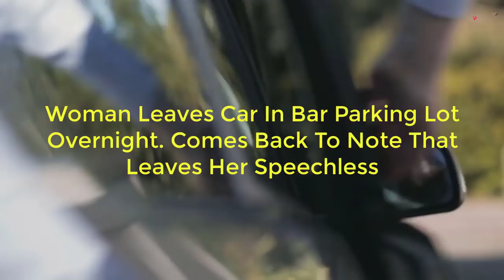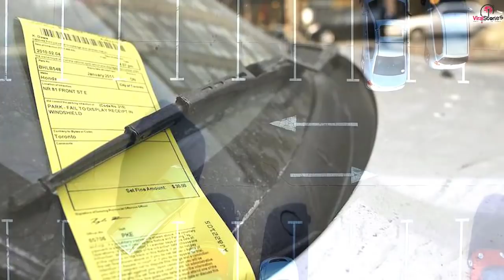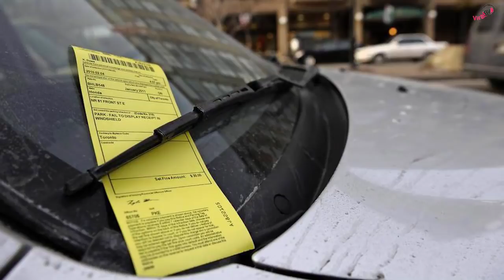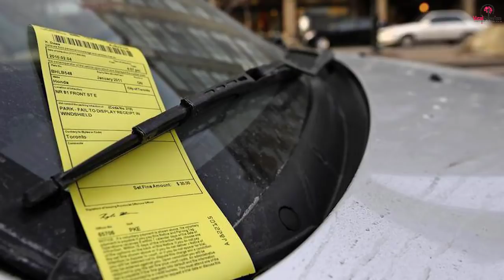This Woman Leaves Car In Bar Parking Lot Overnight. Comes Back To Note That Leaves…